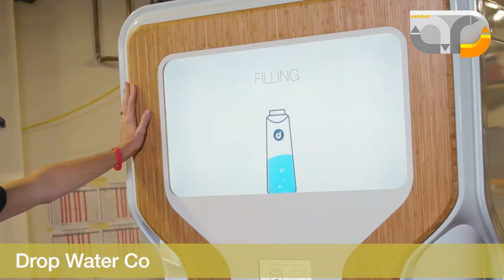2022 第八屆 vector 競賽報名開始，最高可贏得獎金 5,000 歐元！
尋人啟事，正在找你！
你有令人驚豔的拖鏈應用嗎？ igus® 易格斯 vector 獎迎來第八屆，表彰使用供能系統和電線電纜的獨特、具有挑戰性的應用。

vector 金獎 - 證書和 5,000 歐元獎金
vector 銀獎 - 證書和 2,500 歐元獎金
vector 銅獎 - 證書和 1,000 歐元獎金
vector 環保獎 - 證書和 1,000 歐元獎金

The vector award for the best energy chain applications is entering its eighth round.
Have you successfully created an interesting application with our energy chains? Participate now and win up to €5,000.